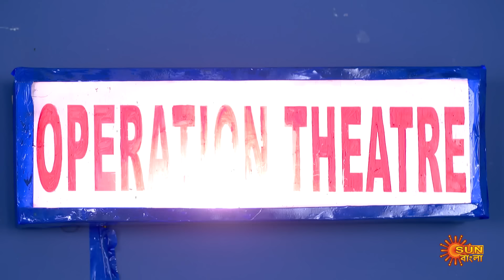Nayantara - Full Episode | 30 April 2023 | Sun Bangla TV Serial | Bengali Serial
Nayantara: After 10 years of marriage, Adidev (Gourab Mondal) and Averi (Payal De) are about to experience parenthood with the birth of their first child. The doctor warns Avery that she might face life threatening complications if she decides to go ahead with the child birth. Averi does not tell Adidev about this because she wants to give him the happiness of fatherhood and be a mother herself. On the other hand, Avery means the world to Adidev, so he will definitely chose her life over the child. Avery gives birth to Tara (Hiya Mukherjee). Avery dies within a few minutes of Taraâ€™s birth. The doctor informs Adidev that he had warned Avery but she did not listen. Adidev, who was already devastated by his wife's death, comes to know that the Income Tax Department had raided his office. Adidev starts to believe that Tara is the source of the misfortune in his life and hatred grows in his heart for Tara. On the other hand, Adidev's second wife Madhuja (Swarnakamal) loves Tara more than her own daughter Preeti. But Adideb canâ€™t tolerate that either. Tara's only wish, will she ever get his father's affection?